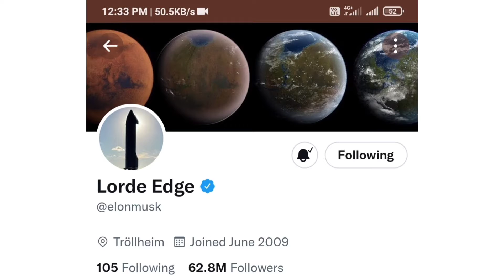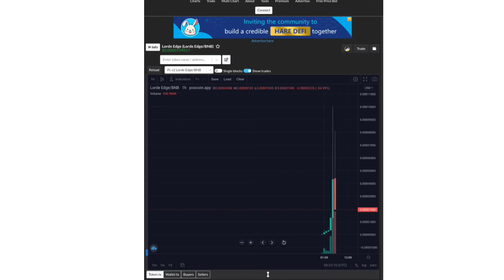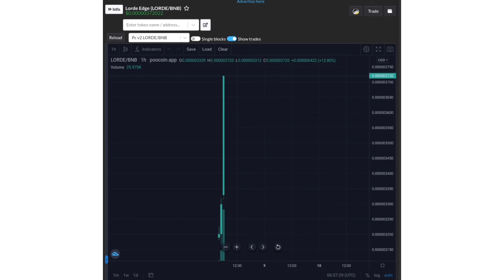🚨 LORDE EDGE COIN PUMPING AFTER ELON MUSK CHANGED HIS TWITTER ID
ELON MUSK TWEET ANALYSIS TAMIL